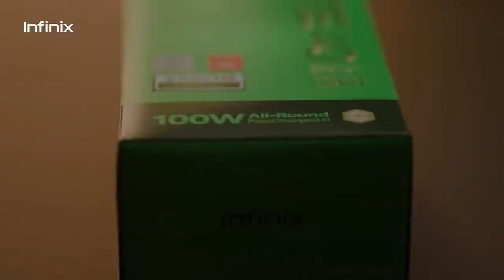Infinix Note 40 Pro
تسوق الآن من الحداد هواتف Infinix.